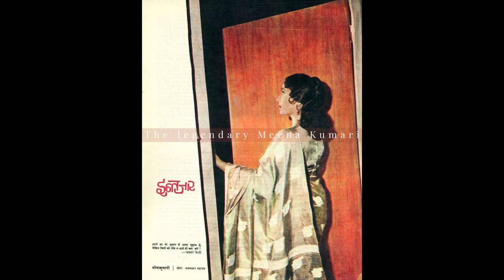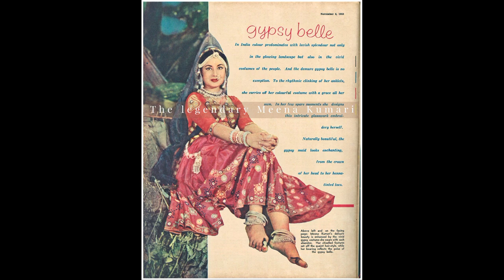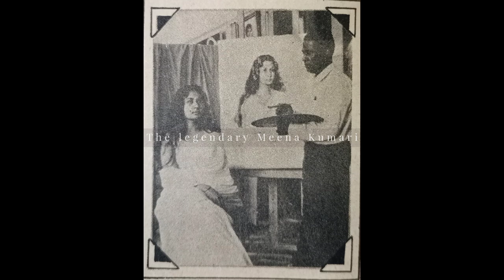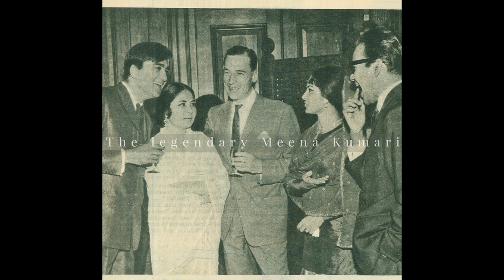MEENA KUMARI'S RARE PHOTOS COLLECTION:- The legendary Meena Kumari